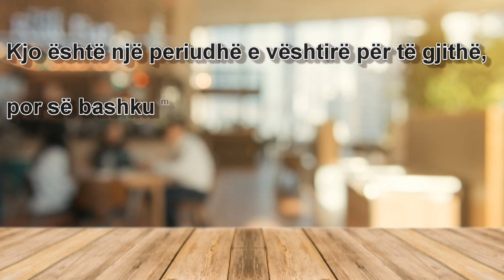Brushtull, embelsira tradicionale me miell misri